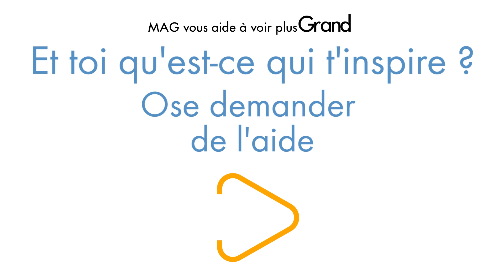Ose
La devise de Siga, 15 ans : toujours oser, persévérer et surtout ne pas reculer devant un obstacle, c'est en faisant qu'on apprend.
Une vidéo trés inspirante.